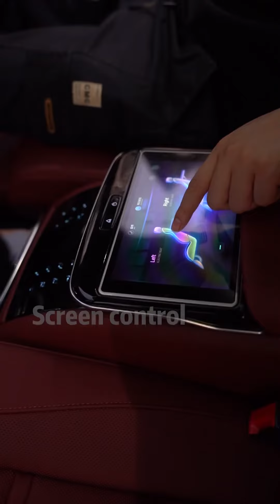Cayenne 5to 4 seats